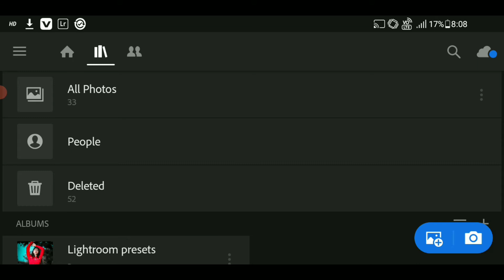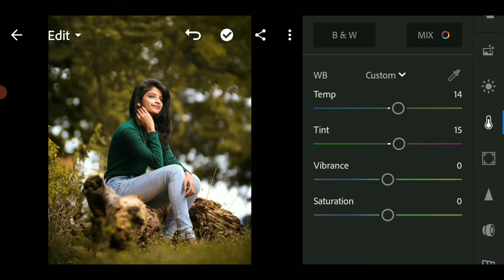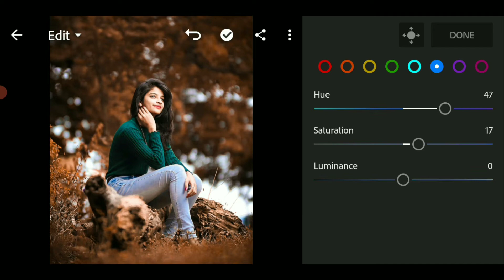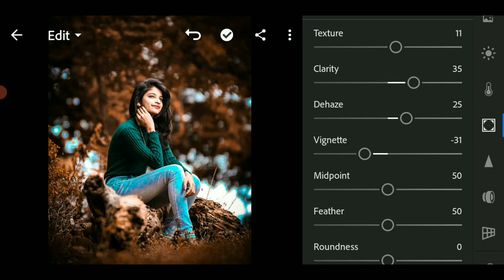Lightrooom Moody Brown Effect Photo editing Tutorial in Mobile!! Preset Download Free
Adobe lightroom and Photoshop photo editing composition in picsart ​​

To main umeed karta hun ap ko ye video zaror pasand aayegi.

Coments

Well come to my channel

This channel is dedicated to Snapseed editing tutorial, Picsart editing tutorial, Autodesk sketch book tutorial, Light-room app tutorial, Kinemaster tutorial, PixelLab tutorial, After effect tutorial, Like manipulation, Action movies poster design, Mix tape poster design, Photo editing and many more that want to SHARE my whole experience with you if this is your first time on my channel, Please consider checking out my channel to see if this type of content is something that could help you out during your editing journey please SUBSCRIBE my channel to SUPPORT me.

Note:-
             All the images shown in this video belong to the Respected Owner and note me I am not the owner of ‎any picture showed in this video. All content used is copyright to  editing. Use are commercial display or editing of the content  without proper Authorization is not Allowed.

Your Queries-
How to create trending WhatsApp Status Video,
Avee player tutorial | kaise use kare in Hindi,
kinemaster video status,
Make whatsapp status video in hindi 2020.
How To Make Hindi Status in Kinemaster || Full
Kinemaster Tutorial | Kaise use kare in Hindi
Kinemaster Tutorial Kaise kare Hindi,
How to create whatsapp lyrics status video
Hindi
Kinemaster New Video Create in Hindi
kinemaster pro apk 2020
kinemaster pro apk Hindi, how to create
whatsapp lyrics status video Hindi, how to
make whatsapp lyrics status video Hindi, how
to create whatsapp status video Hindi, how
to make whatsapp status video Hindi, how to
create/make whatsapp lyrics status video, how
to make/ create whatsapp lyrics status video
Hindi
kinemaster tutorial
kinemaster
kinemaster whatsapp status tutorial
text light effect whatsapp status
text light lyrical whatsapp status
text light lyrical whatsapp status kaise
banaye kinemaster lyrics editing
kinemaster lyrics editing Hindi
kinemaster lyrics editing effects
kinemaster lyrics editing Hindi text light
Lyrical status video editing in kinemaster
Lyrical video kaise banaye
New status editing
New status editing in kinemaster
New lyrical status kaise banaye
Lyrical light effect video editing